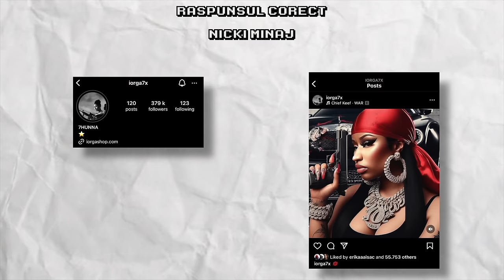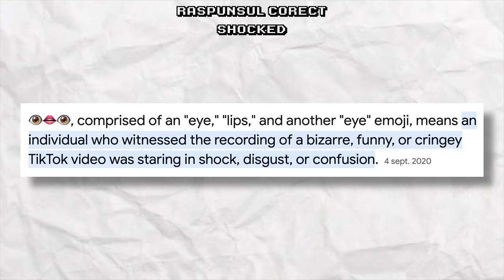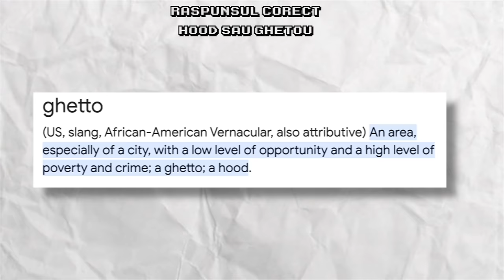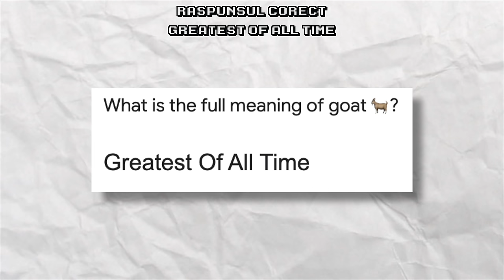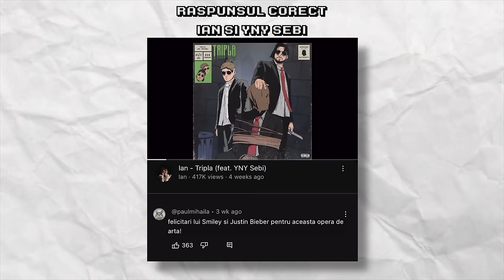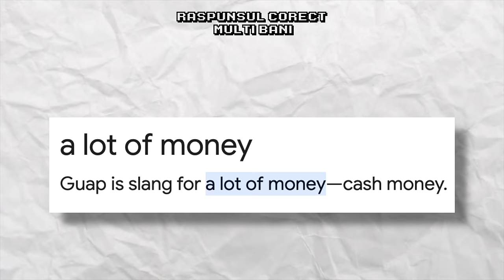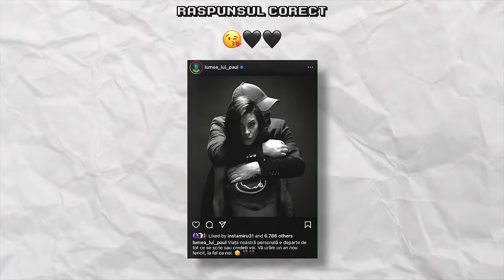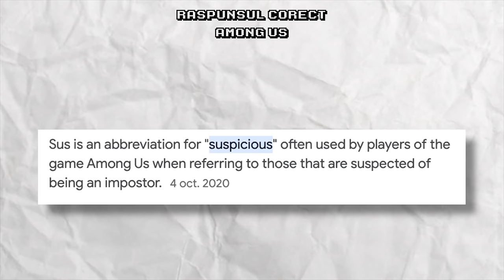TRIVIADOR IN VIATA REALA cu Iorga, Erika Isac si Adrian Elicopter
N-ai tupeu sa te abonezi!

📲 Am si un joc pe telefon!